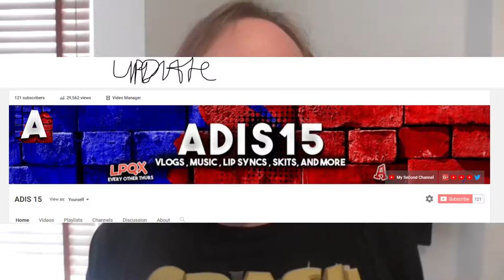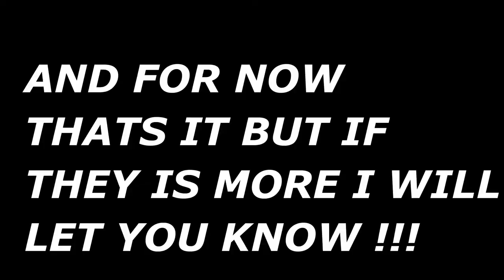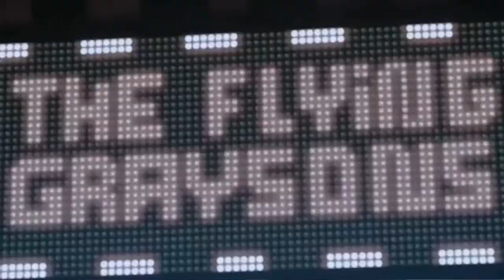Fridays with Adis - yegstv and questions !!! , New subs and More (Ep.26)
So Yegstv if you see this video please let me know if you would like to do what i talked about in the video via - twitter or instragram dms.

- Enjoy (: !!!

Produced/Planned and edited by Adis
Original vids edited by DC

2 - I have new subs!